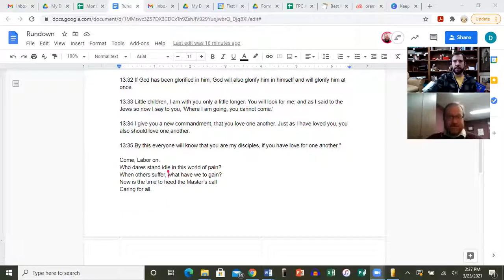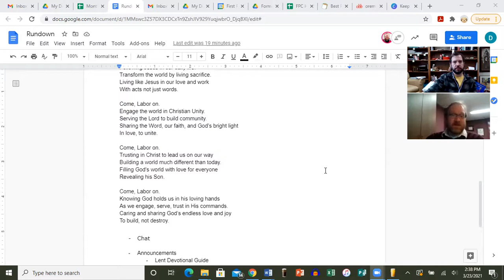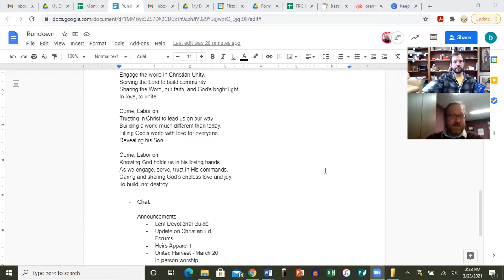03 22 21 Monday Check In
We chat about Palm Sunday and what it might mean to Labor On!